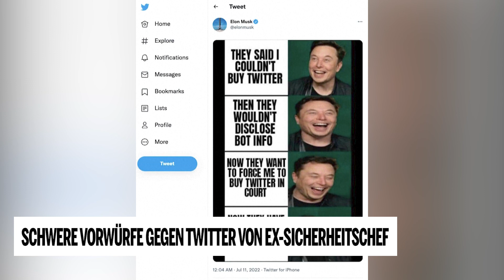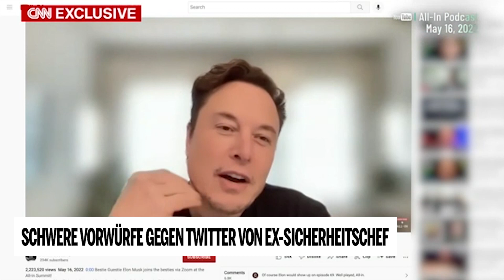Schwere Vorwürfe gegen Twitter von Ex-Sicherheitschef